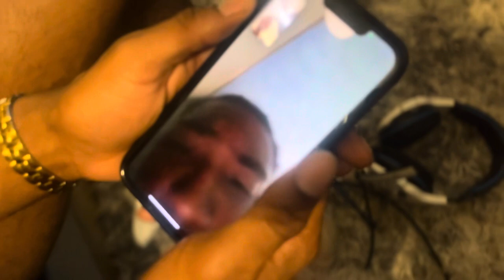Non-Stop FUN at Kings Dominion: Our EPIC Day Trip VLOG! (Laughs & Memories)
I had a blast with my friends this weekend and I wanted to bring yall along for the adventure.

Summer content is coming! Let’s have FUN🫠